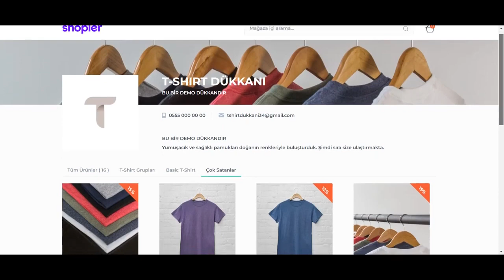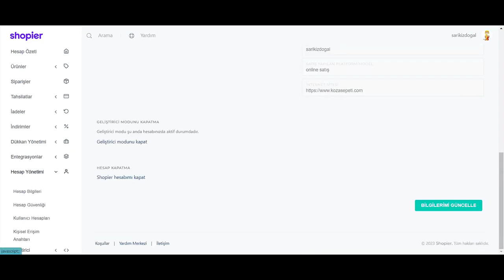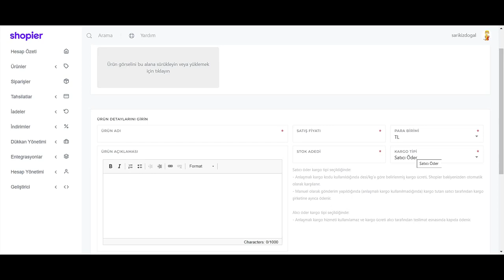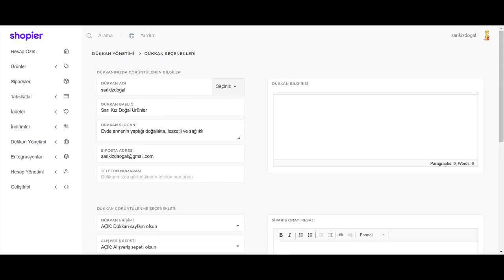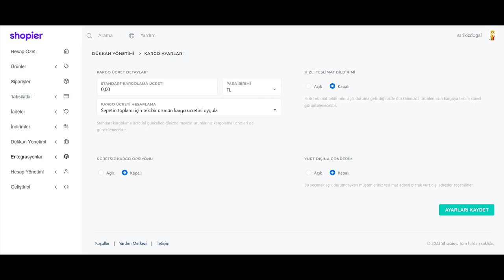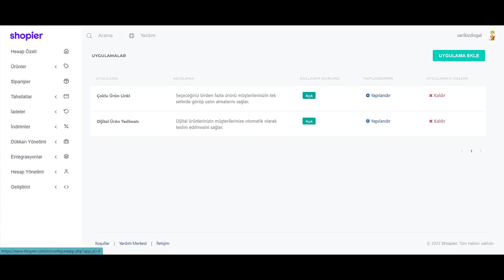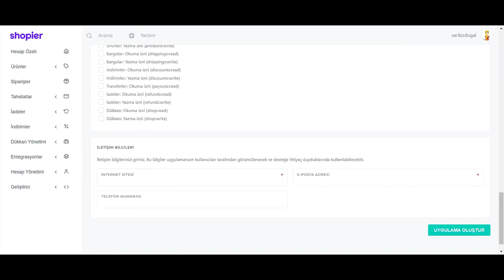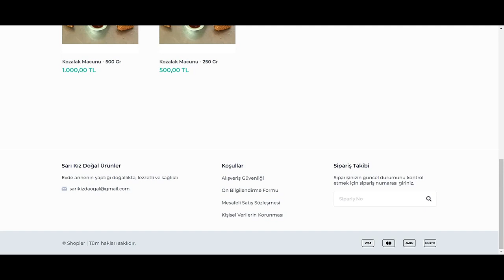Ücretsiz E Ticaret Sitesi Yap 4 Shopier’da Mağaza Nasıl Açılır Nasıl Satış Yapılır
Shopier; kendinize ait sanal bir dükkan oluşturabildiğiniz, internet üzerinden müşterilerinize satış yapıp ödeme alabildiğiniz, anlaşmalı kargo hizmetleri ile gönderilerinizi çok avantajlı koşullarda yapabildiğiniz uçtan uca bir e-ticaret çözümüdür.